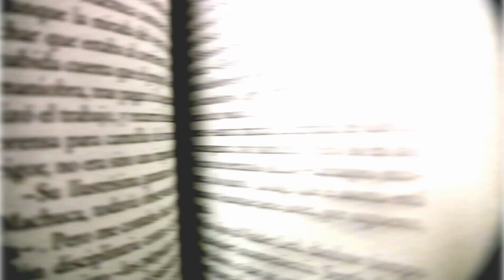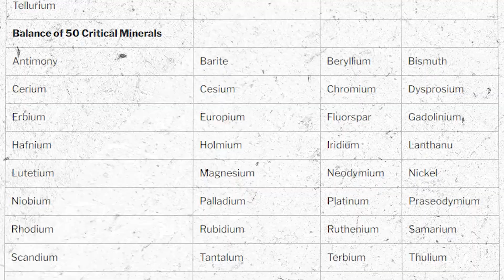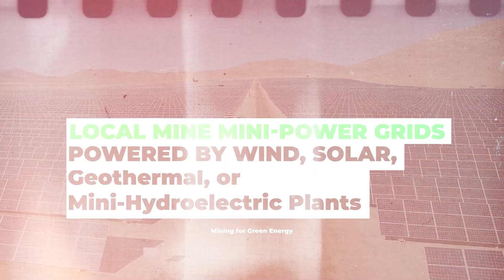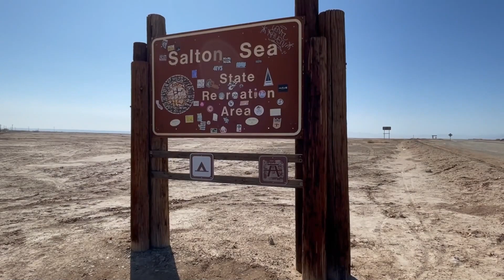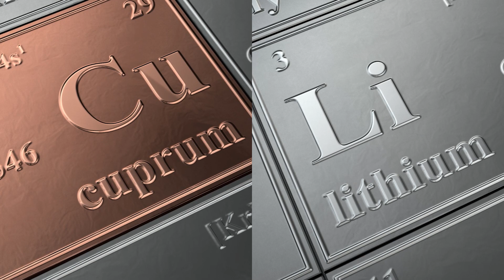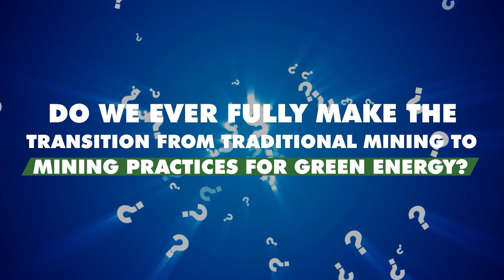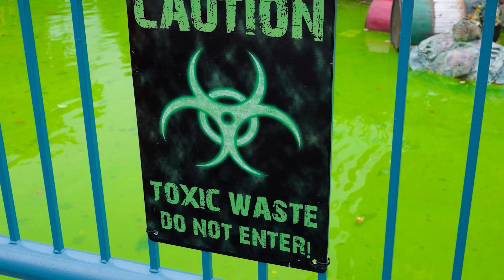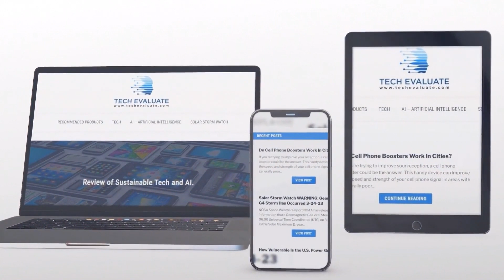Mining for Green Energy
As we describe in this video, seeing the words “mining” and “green” in the same sentence is a relatively new concept. Mining has typically been viewed around the world as a dirty, unsustainable practice. How are companies incorporating new green energy concepts into traditional mining practices?

Companies are mining green energy manufacturing materials for solar panels, wind turbines, and electric cars, while simultaneously pursuing low to net-zero emissions. This is currently being done with new technologies while acknowledging that many old mining methods are still needed for now.

In this video, we share some indicators that have pushed mining towards a more sustainable process and several current developments in the green energy mining industry. We will also share some promising studies that may show future developments in this sector.